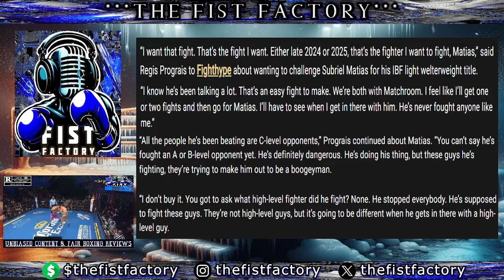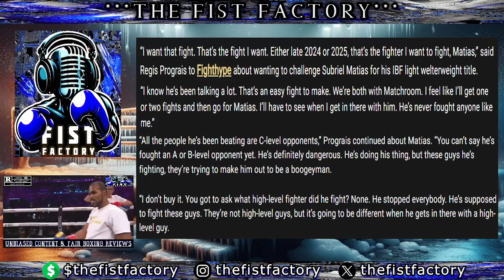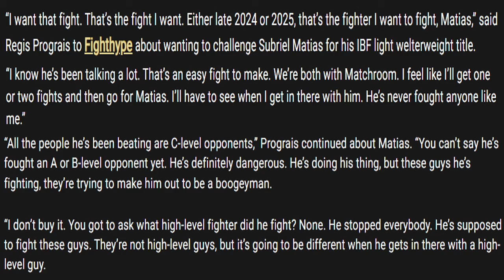REGIS PROGRAIS VS SUBRIEL MATIAS [HE'S ONLY FIGHTING C-LEVEL FIGHTERS] HE'S SUPPOSE TO DESTROY THEM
$thefistfactory